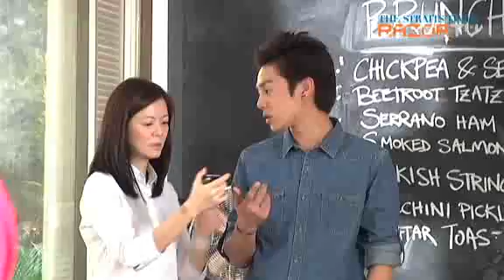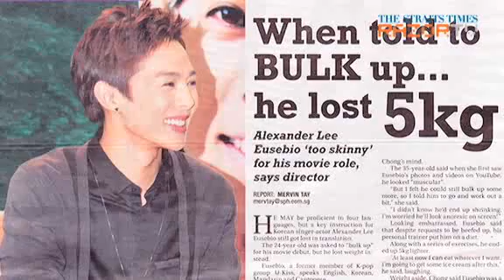K-pop star promises to "strip" if...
Korean singer-actor Alexander Lee Eusebio teases fans with a sexy bathtub scene in the trailer for his new Singaporean movie 3 Peas In A Pod. In his interview with RazorTV, he promises to reveal even more - if his big screen debut does well at the box-office.